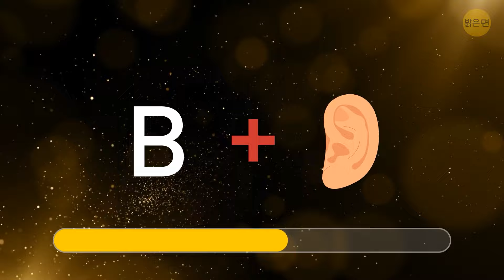두뇌를 위한 에너지 음료 같은 수수께끼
두뇌를 강화하는 재미있는 방법을 찾고 있다면, 최신 동영상 "두뇌를 위한 에너지 음료 같은  수수께끼"를 확인해보세요. 뉴런을 자극하고 정신을 바짝 차리게 하는 수수께끼로 가득 차 있습니다. 두뇌를 위한 운동이라고 생각하면 훨씬 더 재미있습니다. 자리에 앉아 플레이를 누르고, 퍼즐을 모두 풀 수 있는지 확인해보세요. - 두뇌가 고마워할 거예요!